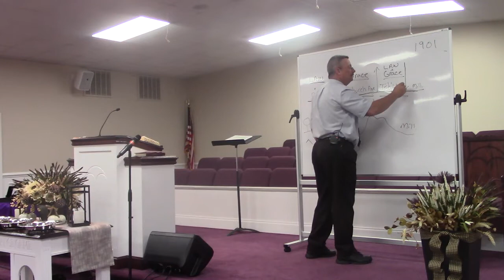Unity Independent Baptist Church - 1 Peter Ch. 1: 13 - 25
Pastor Dr. James Keever